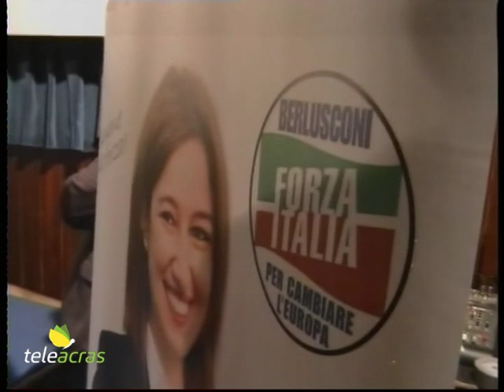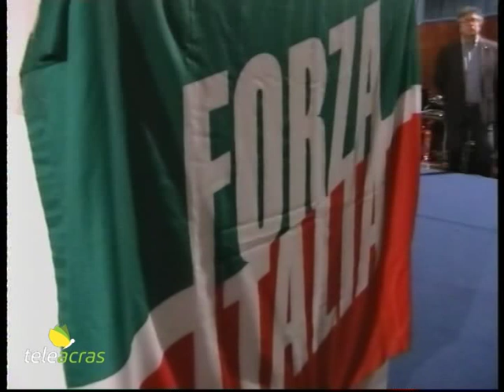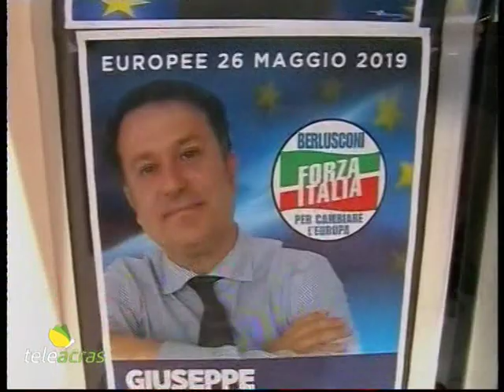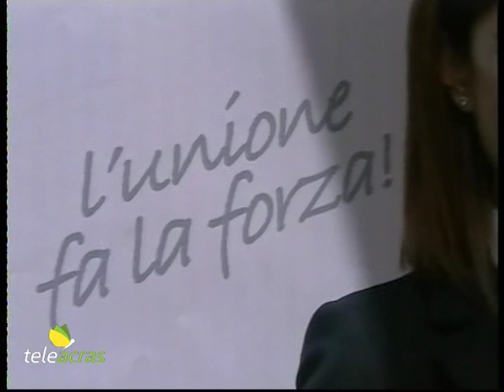Teleacras - Iacolino e Milazzo per le Europee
Verso le elezioni Europee del 26 maggio. Ad Agrigento, al Cinema Astor, si è svolta la presentazione delle candidature di Giorgia Iacolino e di Giuseppe Milazzo, entrambi candidati nella lista di Forza Italia nella circoscrizione Isole Sicilia e Sardegna. Alla manifestazione, tra gli altri, sono intervenuti il commissario regionale del partito, Gianfranco Miccichè, e l’ex presidente del Senato, Renato Schifani.